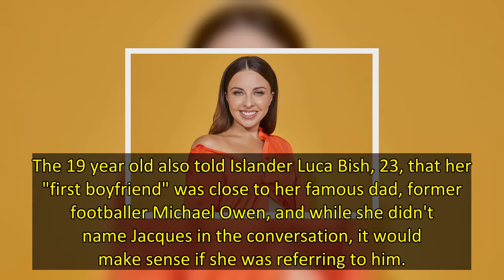Love Island stars Gemma Owen and Jacques O'Neill enjoyed an eight-month romance before entering the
Gemma Owen was left shocked when her ex-boyfriend Jacques O'Neill entered the Love Island villa recently, and many viewers have been wondering whether the pair will reunite during their time on the show.
Gemma, 19, was taken by surprise when rugby player Jacques, 23, appeared in the garden at the villa as he got set to enjoy dates with Afia Tonkmor and Paige Thorne.
She gasped before exclaiming: "Oh my god, that's my ex-boyfriend!" while Jacques kept his back to the girls sneaking a peek of